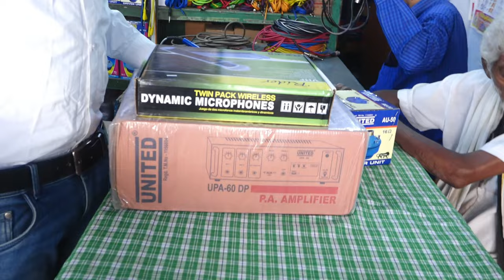మైక్ స్పీకర్ అండ్ ఆంప్స్ తక్కువుధార లో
for better sound quality pleas use minimum volume and make sure you're not using full volume

.shop owner.

Name: kiran

Team guntur ghost yt